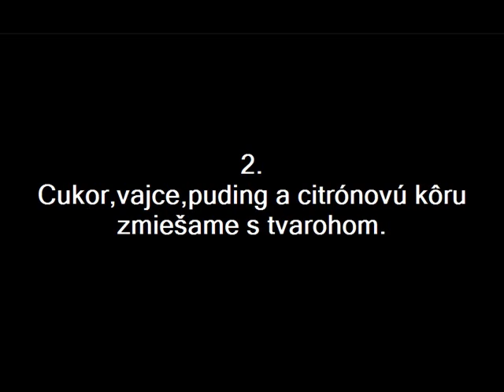Tvarohový závin s broskyňami od Majky.